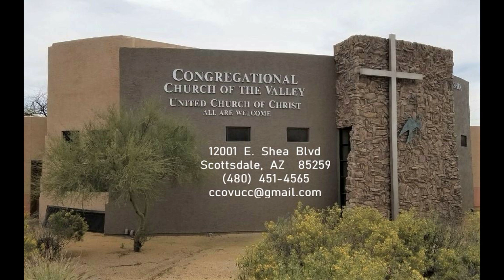3 GOOD MINUTES - April 24 2024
A short message of encouragement from the Congregational Church of the Valley in this very different time in which we live.

Please consider donating to Congregational Church of the Valley, UCC Your dollars help support our ministries of preaching, music, and compassionate outreach to our greater community.

Rev. Sandi Anthony and Dr. Richard A. Wing, Co-Pastors